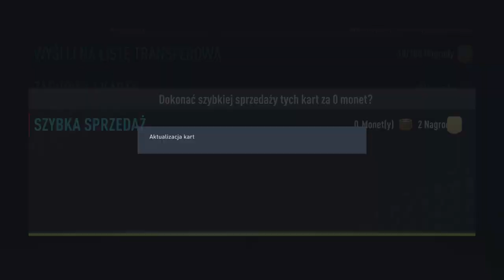FUTURE STARS! NOWY EVENT | FIFA 22